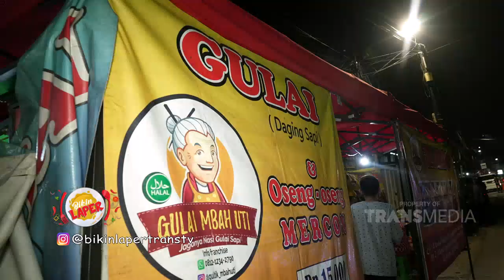OSENG MERCON INI NGAJAKIN BERANTEM, PANAS ABIS! | BIKIN LAPER (10/9/21) P3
BIKIN LAPER
TAYANG SETIAP HARI SENIN - JUMAT 18.00 WIB